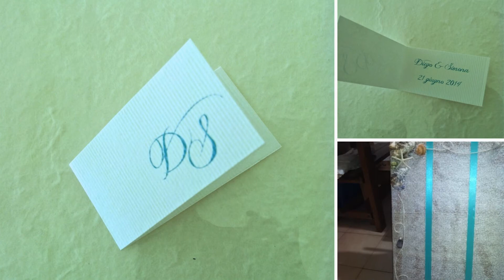Preparativi del nostro matrimonio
Alcuni momenti dei preparativi del nostro matrimonio